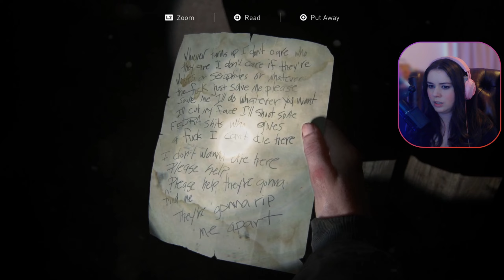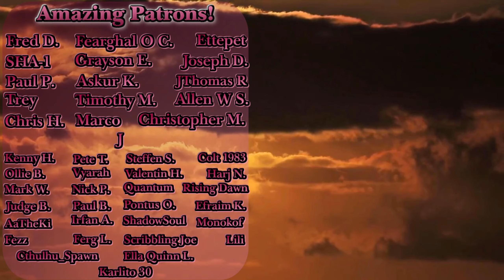New Friends! | The Last of Us Part II Ep 13